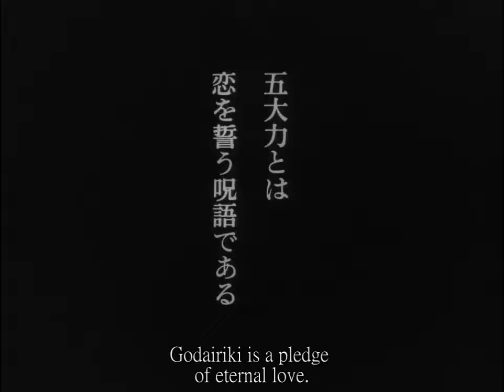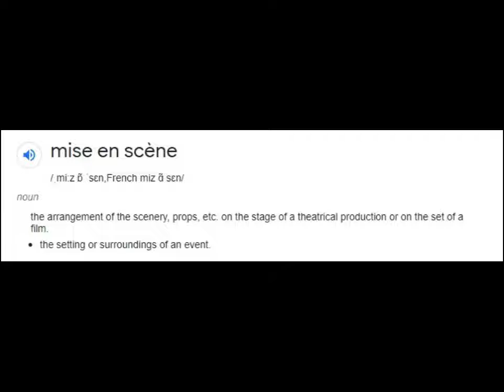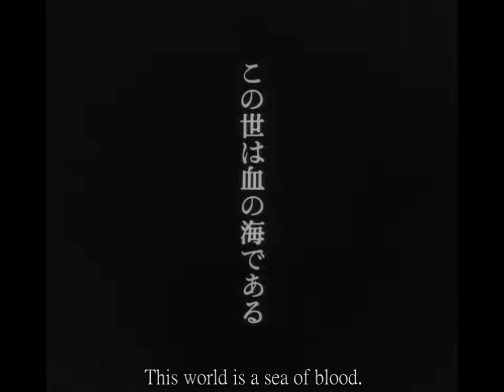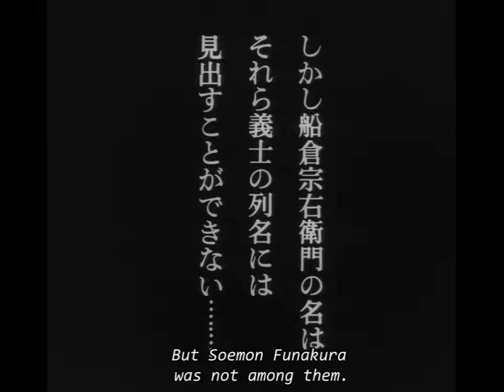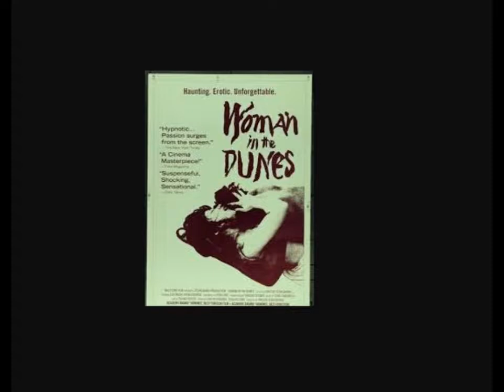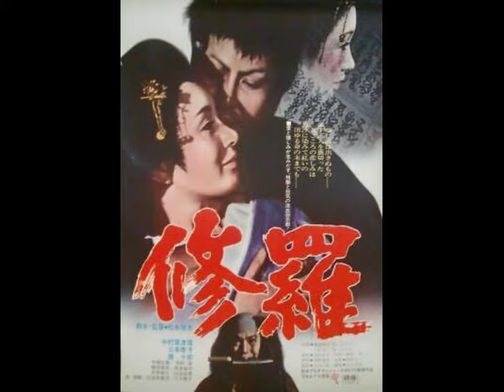Talking hauntingly beautiful scenes and atmosphere of Toshio Matsumoto's Demons/Devil (1971) | EP04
Devils/Demons/Shura (1971) is the first work of Toshio Matsumoto's that I came across and it stays on par with the quality, themes, tone, and atmosphere of gems like Ugetsu. I'm just so glad I came across this world that Toshio created and on today's episode of SolaceInCinemas, I couldn't be any happier and excited to talk about my feelings and thoughts on this most beautiful fever dream I'll hold on forever.
ENABLE CAPTIONS & PUTTING ON YOUR HEADPHONES IS RECOMMENDED.